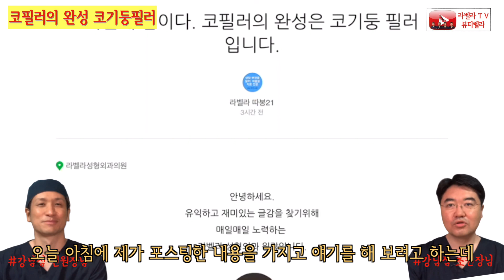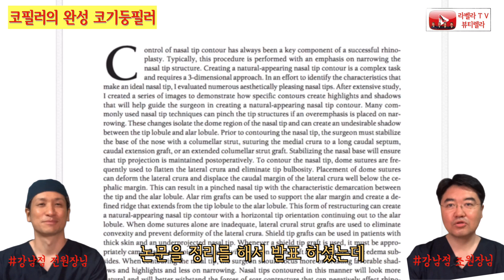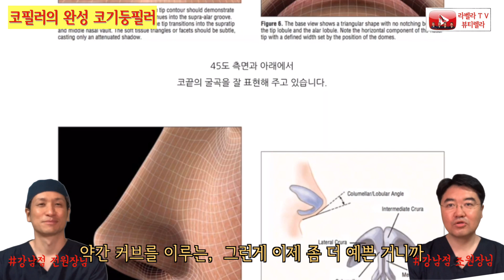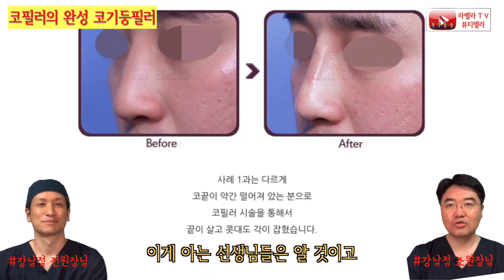들어보셨나요 코기둥각 필러? 코필러의 디테일한 완성 (재편집)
들어보셨나요 코기둥각 필러? 코필러의 디테일한 완성

라벨라 유튜브 첫 녹화였던 의미있는 영상이라 재편집을 해서
소생술을 시행해 보았습니다. ^^

진료 상담은 라벨라 카카오톡으로 사진 문의 부탁드립니다

라벨라 원장 올림